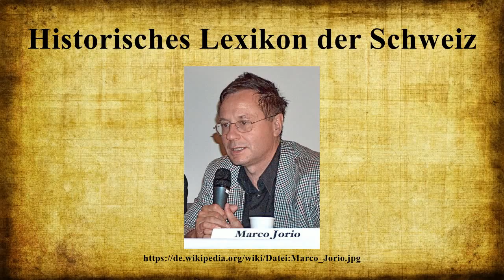Historisches Lexikon der Schweiz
Das Historische Lexikon der Schweiz (HLS) ist eine gedruckte Enzyklopädie, welche den Stand des Wissens über die Geschichte der Schweiz darstellt.Das e-HLS (französisch e-DHS, italienisch e-DSS) ist die Online-Version der gedruckten Ausgabe und seit 1998 im Netz.Ende 2014 umfasste das HLS rund 36'200 Artikel in jeder der drei Hauptsprachen der Schweiz (rund 108'600 Artikel insgesamt).2010 bis 2012 erschien eine zweibändige rätoromanische Teilausgabe.

Bild-Copyright-Informationen
Urheber Info: Wikipedia_day_berne_2007_ludwid_jorio.JPG: Napa derivative work: Schutz (talk)